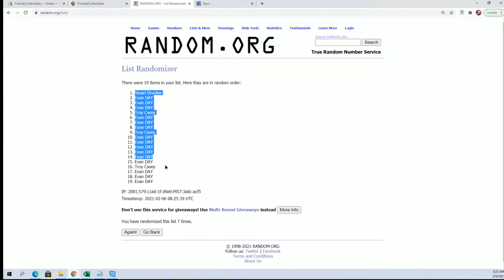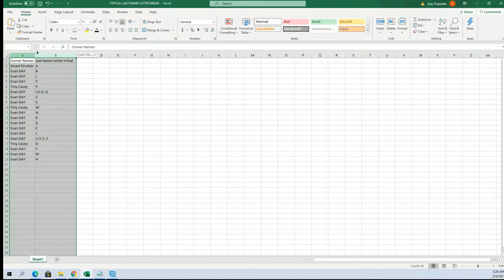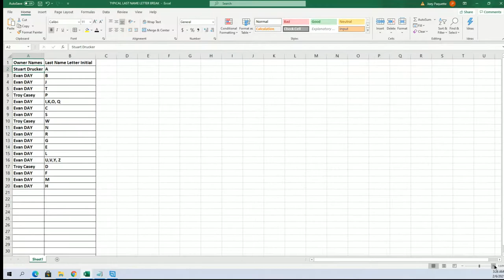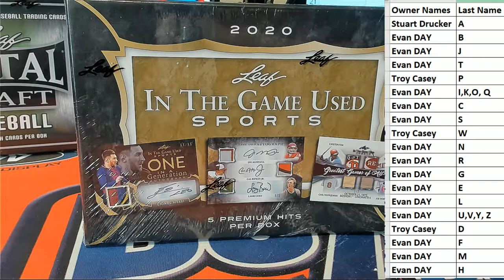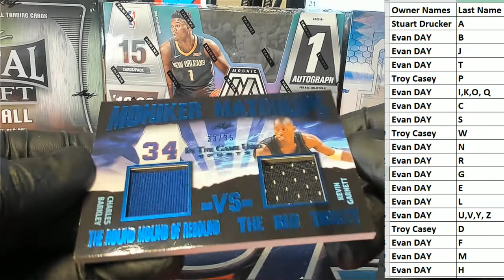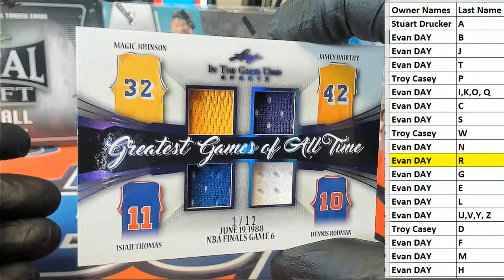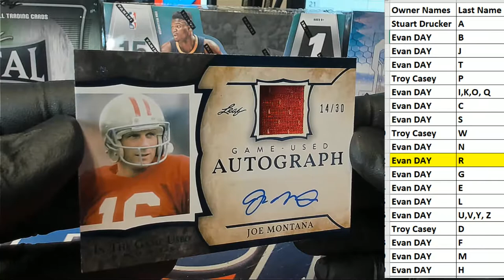2020 Leaf ITG Sports ID 20LEAFITGSPORTS926